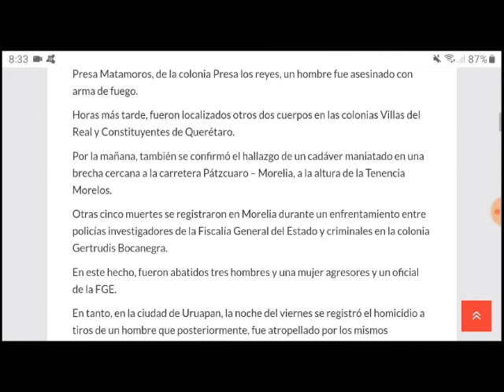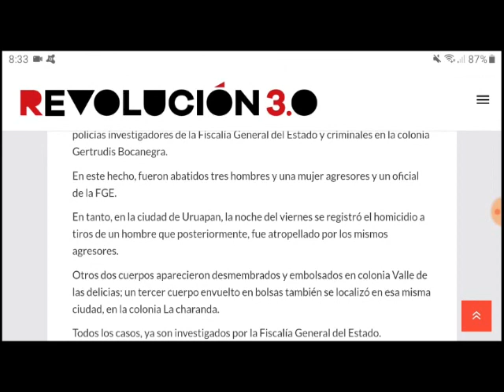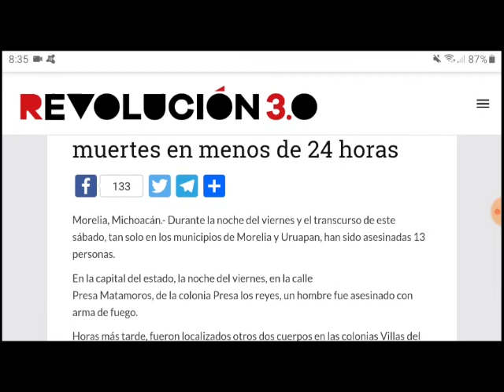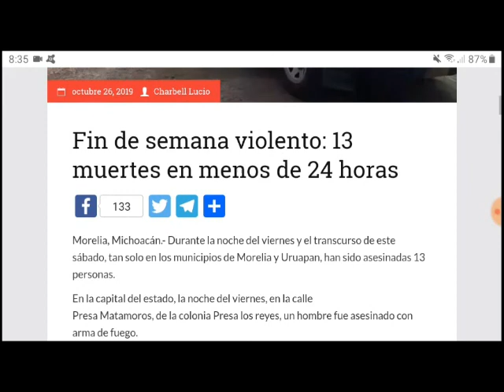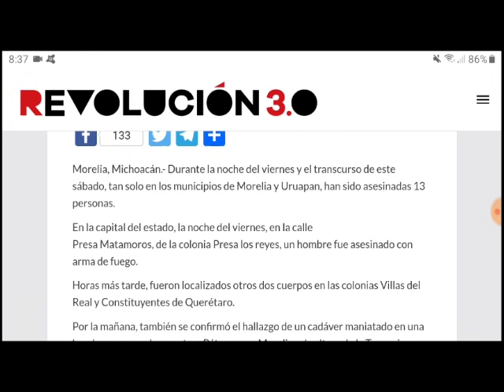Michoacán Mientras tanto en Uruapan y Morelia el 25 y 26 de Octubre del 2019